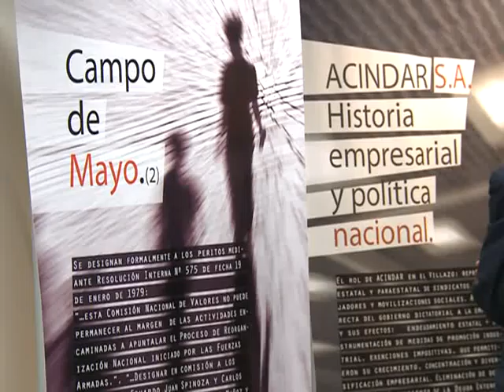Anticipan informe sobre el impacto de la dictadura en el sistema financiero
El presidente de la Comisión Nacional de Valores (CNV), Alejandro Vanoli, encabezó hoy un acto por el Día Nacional de la Memoria, la Verdad y la Justicia, en el que se presentaron las primeras conclusiones del informe "Economía, Sistema Financiero y Dictadura", que apunta a documentar el impacto de la última dictadura sobre el sistema financiero nacional.